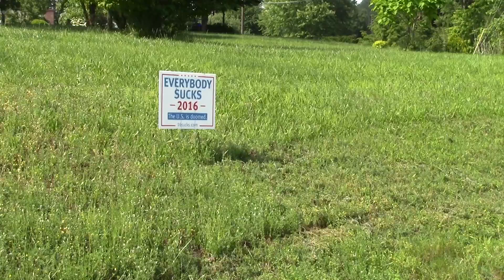Reuben The Exploror - #3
Filming Date: Friday May 27th 2016

Personal Facebook: (you can subscribe to me to see what I post under "public" but I do not accept friend requests at this time) I do not have a fan facebook